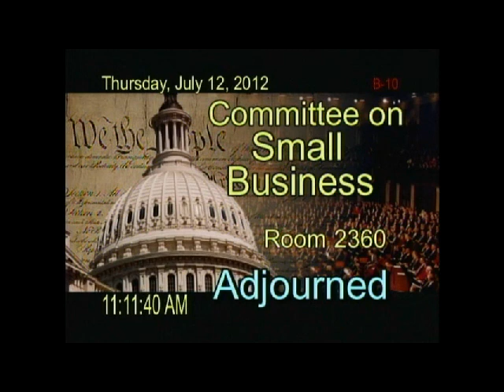HEARING: Regulations Affecting Marine Industry Small Businesses 7.12.12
On Thursday, July 12, 2012, the House Small Business Subcommittee on Investigations, Oversight and Regulations held a hearing titled "Sinking the Marine Industry: How Regulations are Affecting Today's Maritime Businesses." The hearing addressed federal policy and regulatory impediments for small businesses in the marine industry. This was a wide-ranging discussion, examining regulatory actions by the Department of Labor, the planning and permitting processes for the United States Army Corps of Engineers maintenance of navigable waterways, and intra-state taxation of small businesses.